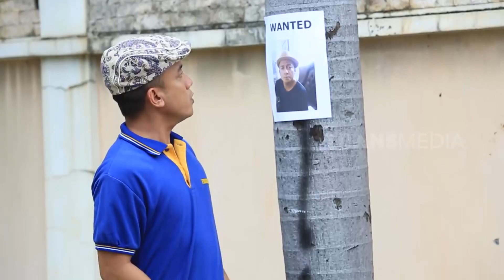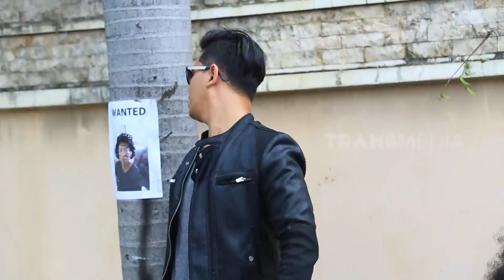NAMA IKAN | SUPER TAWA (30/05/22)